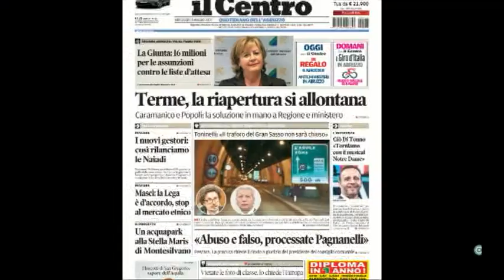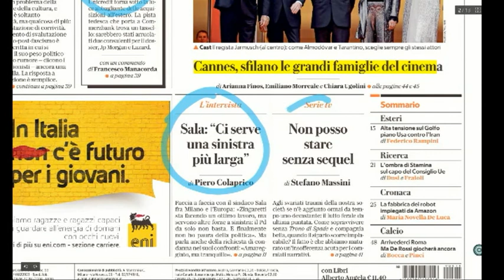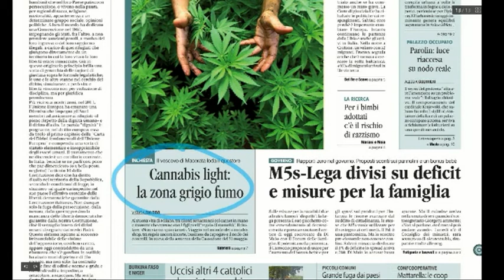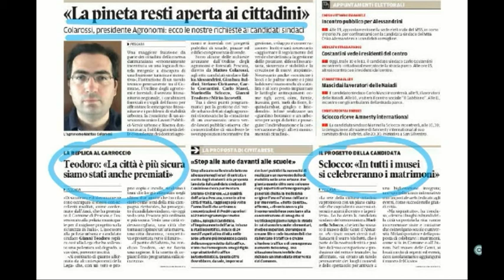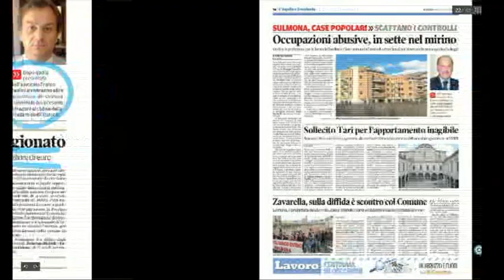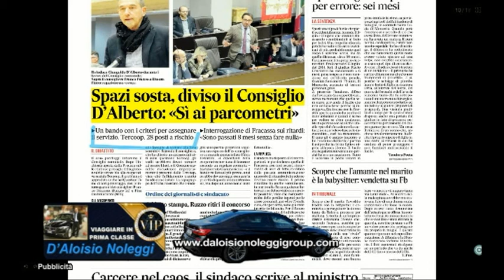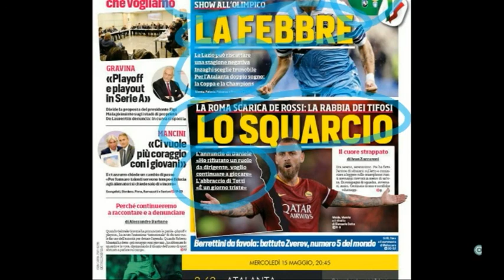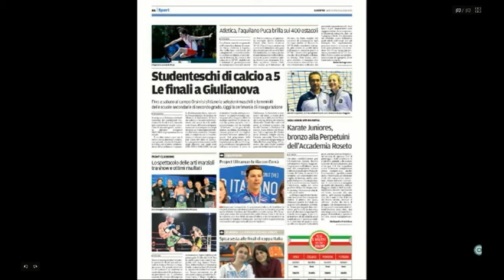Mattino 6 Rassegna Stampa di Mercoledì 15 MAggio 2019